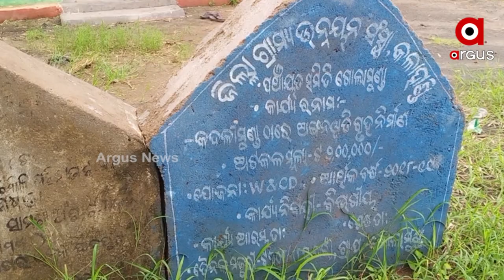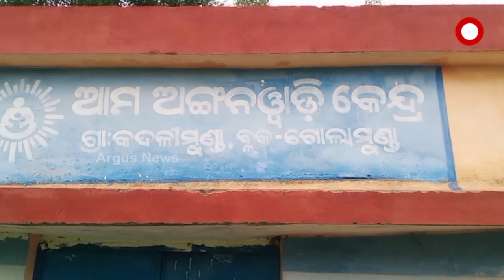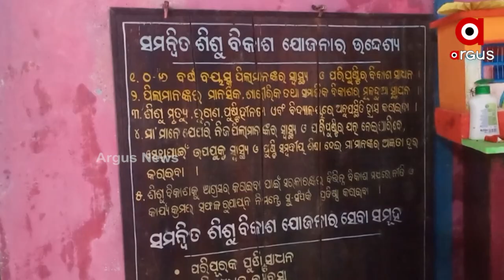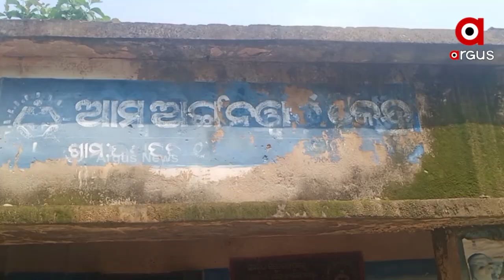ରାଏଜ୍ ନେ ଫେଲ୍ ମାରିଛେ ସମନ୍ବିତ୍ ଶିଶୁ ବିକାଶ୍ ପ୍ରକଲ୍ପ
ରାଏଜ୍ ନେ ଫେଲ୍ ମାରିଛେ ସମନ୍ବିତ୍ ଶିଶୁ ବିକାଶ୍ ପ୍ରକଲ୍ପ । ଘର୍ ଥାଇକିନା ବି ପିଲା ପଢୁଛନ୍ ଭଡା ଘରେ ।  ବନାବାର୍ ୩ ବଛର୍ ପରେ ଭି ଛୁଆକଁର୍ କାମେ ନାଇଁ ଆଏବାର୍ ଘର୍ ।  ଅଙ୍ଗନୱାଡି କେନ୍ଦ୍ର ପାଲଟିଛେ ମଦୁଆକଁର୍ ଆଡ୍ଡା ଜାଗା ।